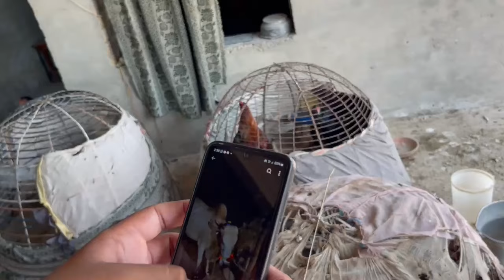10 lack ka murgha😱😱😱😨😨😨